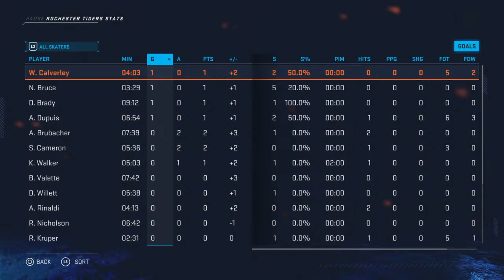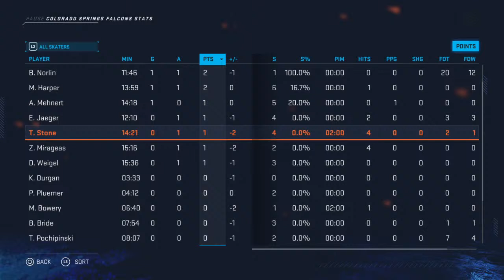NHL20: AHA Quarterfinal Game 3: Air Force Falcons at RIT Tigers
It's all come down to this!

The Air Force Falcons take on the RIT Tigers to determine who will move on to the final four!